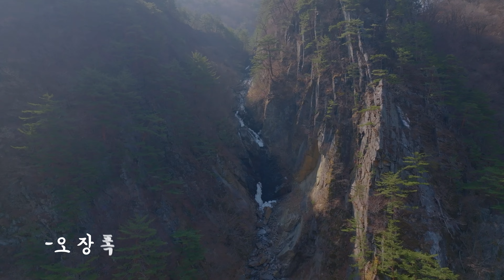230401 정선 (djifpv djiavata mavic3 )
미세먼지 피할 겸 정선에 가서
딴거 하나도 안하고 주구장창 드론만 날리러 다닌 날